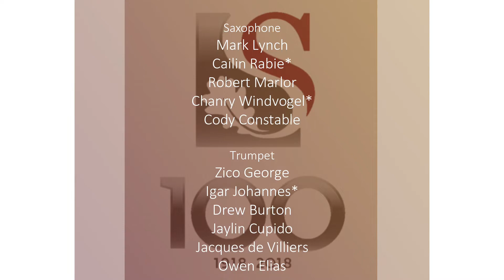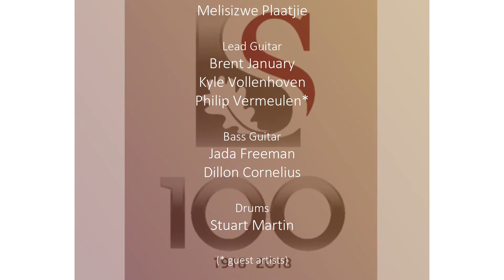SU Jazz band perform Feeling good - Anthony Newly & Leslie Bricusse arr. Mike Campbell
Feeling good - Anthony Newly & Leslie Bricusse arr. Mike Campbell
Soloist: Ajay Adriaanse

Performed by SU Jazz Band
conducted by Felicia Lesch

Recorded live at the Endler Hall, Stellenbosch
23 October 2021
By SmallConcerts